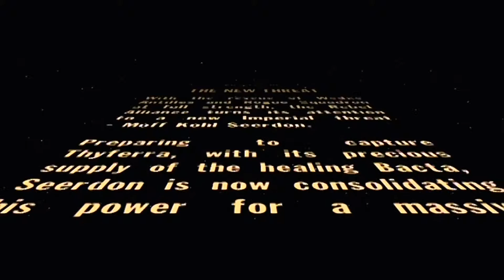Rogue Squadron - Part 7 - Welcome to Not-Bespin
Reliving some of my childhood again! This time flying for the Rebellion in the ace unit Rogue Squadron. Shooting for gold, but not holding my breath.